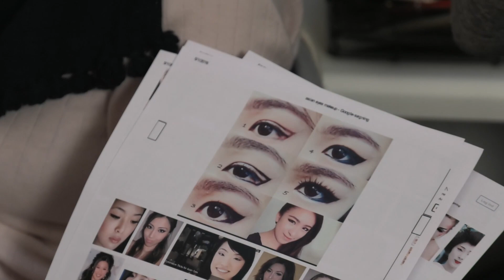Madama Butterfly, make up, Den Jyske Opera / Danish National Opera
Vidste du, at de røde læber skal symbolisere en valmue? Kom med backstage på forestillingen Madama Butterfly og besøg frisør Tina Kjøge Petersen, der viser geisha makeup på Estrid Molt Ipsen fra Den Jyske Operas Kor.
Madama Butterfly har premiere 5. februar 2016 i Musikhuset Aarhus og derefter turné Danmark rundt i februar-marts.